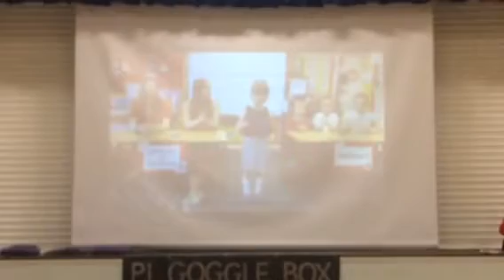P1 Gogglebox Part 2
Primary 1D and Primary 1T performing their gogglebox assembly. 19/05/2017